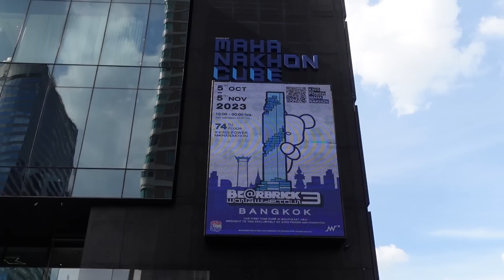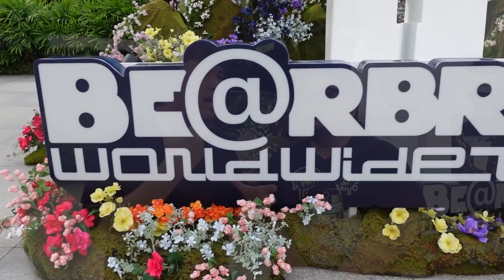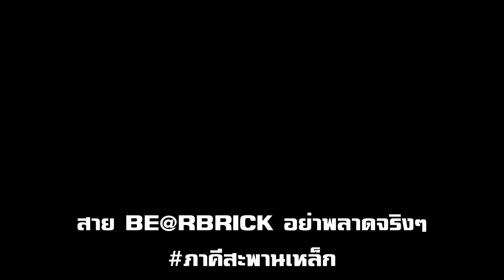[EP.62] พาดูหมีตัวแรร์ในงานระดับโลก BE@RBRICK WORLD WIDE TOUR 3 in Bangkok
พาทัวร์นิทรรศการหมี BE@RBRICK ระดับโลก รวมผลงานศิลปินชื่อดังจากทั่วโลกกว่า 105 ตัว ชมงานชมวิวแวะนั่งชิลกับเครื่องดื่มร้าน Other Cafe ในธีม BE@RBRICK บนวิวชั้น 74 King Power Mahanakhon สุดยอดประสบการณ์ที่บอกเลยว่าห้ามพลาด! งานจัดถึงวันที่ 5 พ.ย. 66 นี้เท่านั้น

ราคาบัตรเข้างานออนไลน์เพียง 450฿ (จากปกติ 500฿)
ซื้อบัตรเข้างานได้ที่